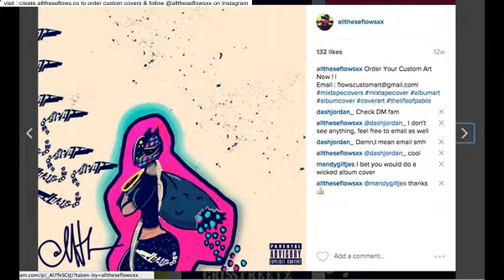album art designs